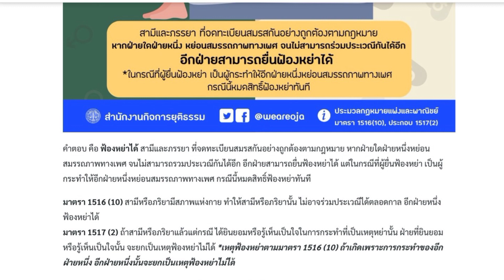สมรรถภาพทางเพศเสื่อม